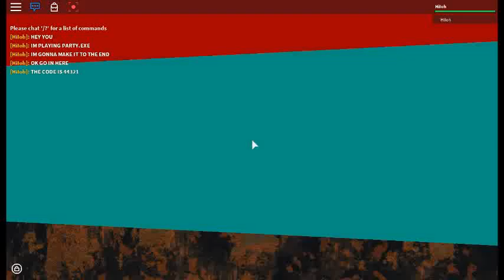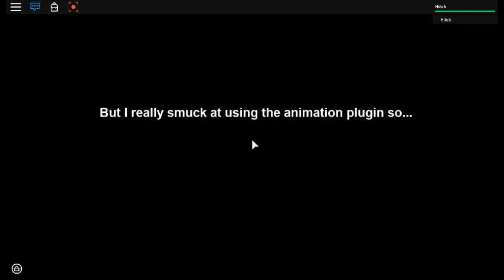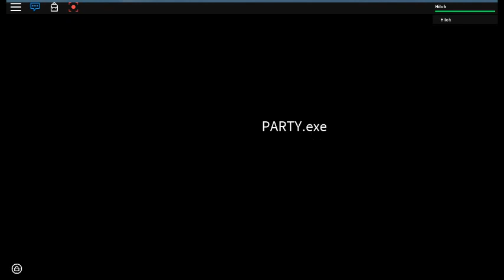PARTY.exe (The Good, The True, and The Ending)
Sorry about the lag, it just does it for some reason.